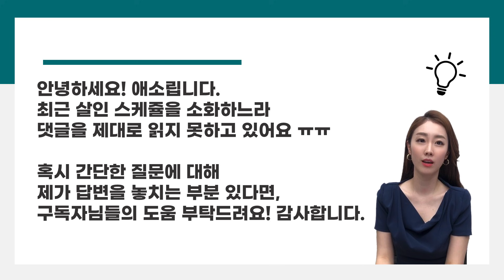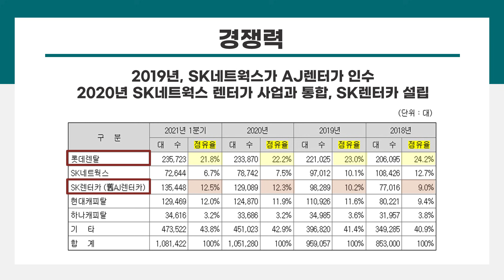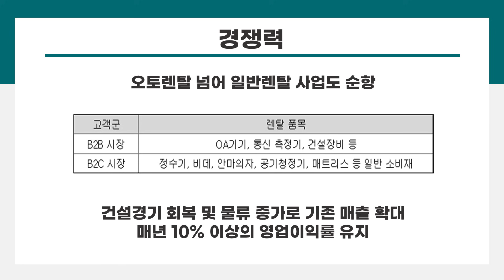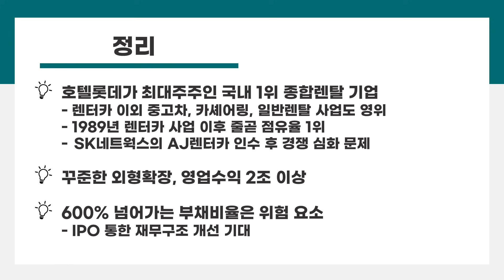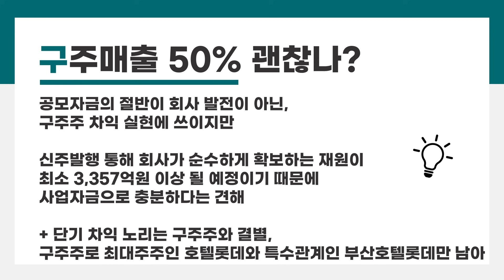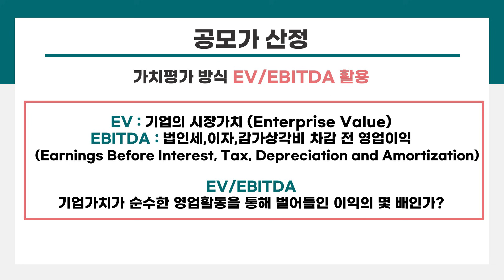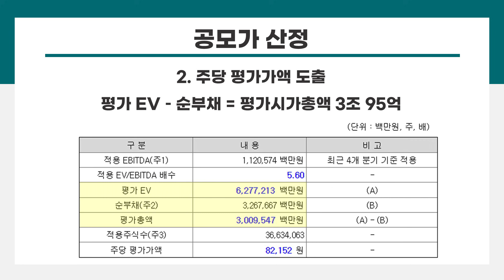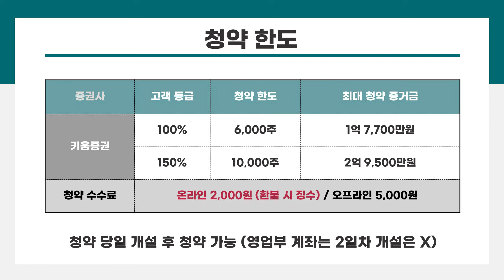[공모주] 8월 2주차 첫번째 기대주 롯데렌탈 / 롯데렌탈 공모가 / 롯데렌탈 기업분석 / 롯데렌탈 공모분석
8월 2주차도 슬슬 준비 해 보겠습니다.
첫번째 기대주 롯데렌탈을 분석해 봤습니다! 감사합니다.

여러분 제가 댓글을 잘 확인하지 못하고 있어요 ㅠㅠ
답변 못 드려 죄송합니다..